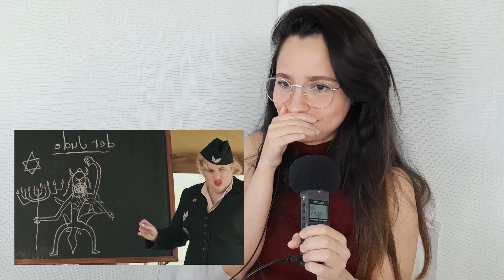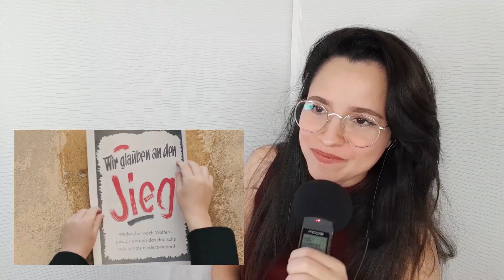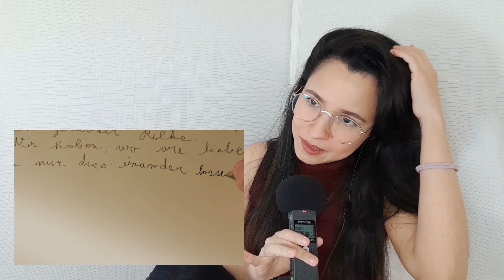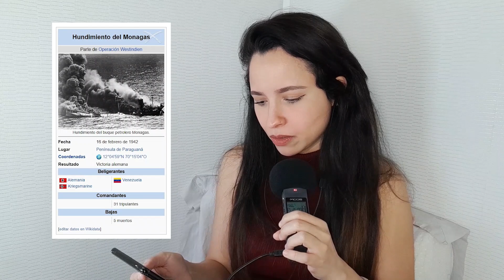First Time Watching JOJO RABBIT (2019) - This is by FAR The Weirdest Hilter I've Ever Seen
NOTE: I DIDN'T DISABLE THE COMMENTS, YOUTUBE DID. So sorry about that :/

I spoke with Youtube support and they said it's because they want to "protect" the kids in this video. I explained to them that they're just actors in a movie and not random kids i filmed down the street and they basically replied with: "we love our child protection policies, here's a link to a generic piece of information from the Google/Youtube help center". A TOTAL WASTE OF MY TIME.

Having said that, what a strange movie Jojo Rabbit is!! It will traumatize you, make you laugh, make you uncomfortable, make you CRY and make you scared, WHICH is a great thing to say about any film lol. This is definitely the kind of stuff I would watch on my own, i love dramedies, especially when there's a little darkness in them. It's a great movie overall and the narrative is challenging in a lot of ways. I hope you guys enjoy my reaction to this :)